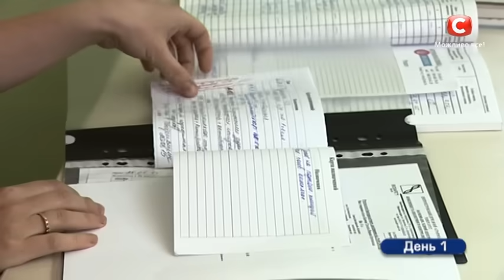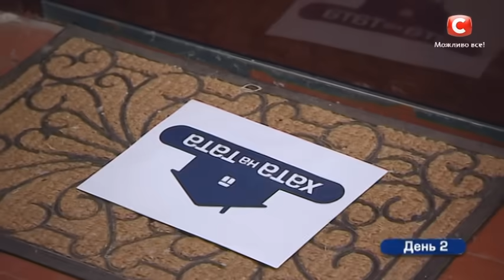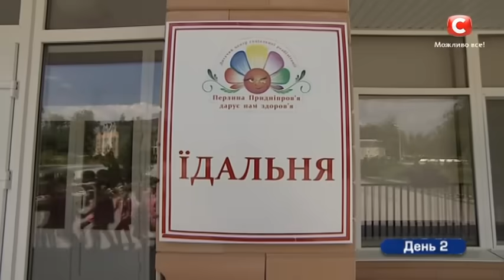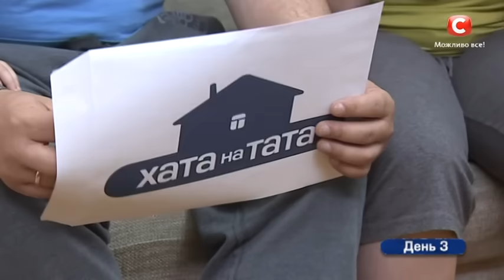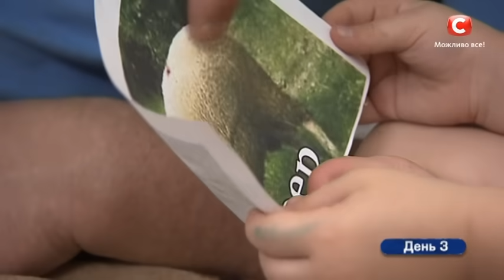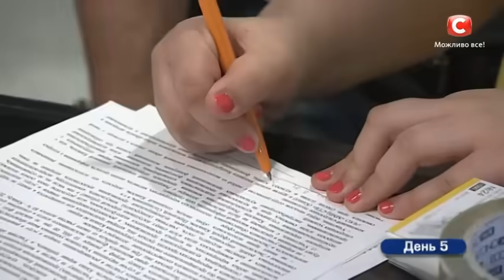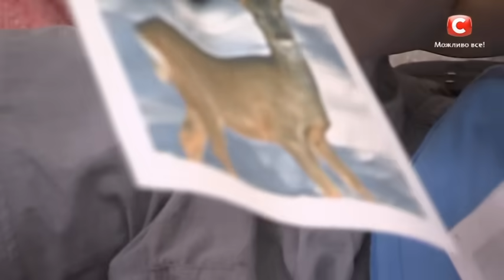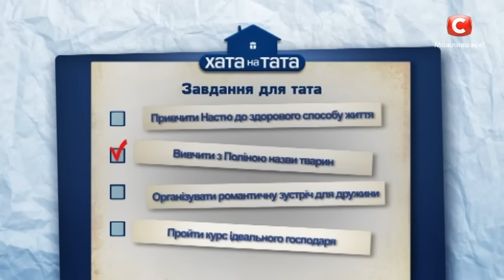Семья Калистых – Хата на тата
15 лет назад Лида и Ваня вместе пришли работать в лучший ресторан Днепропетровска. Познакомились, подружились, поженились. И стали жить счастливо. Но не все. Появление двоих детей так и не оторвало Ваню от карьеры великого кулинара. А вот молодой маме на все 15 лет пришлось забыть о высокой кухне, как и об отдыхе. После декрета Лида устроилась на работу в школьную столовую. И пока звездный повар Ваня по два часа колдует над одним блюдом для крутого местного олигарха, Лида за то же время успевает приготовить 40 литров борща, 50 кг выпечки и 200 котлет, чтобы накормить целую толпу ребятишек. Но и на этом рабочий день у Лиды не заканчивается. После 12-часовой смены она бежит домой, где хлопот не меньше. Ваня же тем временем – бежит в тренажерный зал, на охоту или же просто на свой любимый диванчик. Сможет ли Хата на тата всего за неделю изменить ситуацию в семье Калистых? Смотрите в нашем видео!

Хата на тата – украинская версия смешного и поучительного реалити-шоу Папа попал